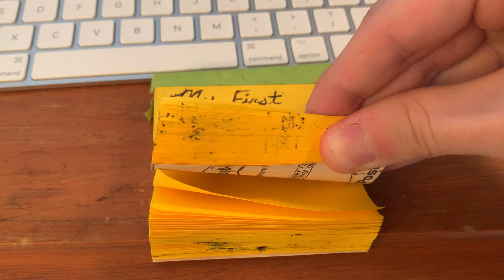FlipBook 1 & 2